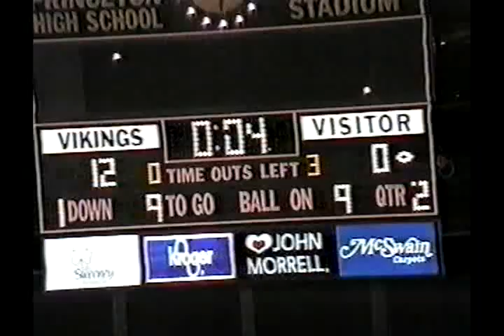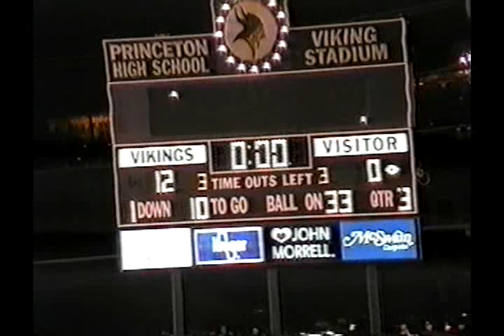Edgewood vs King 2003 Ohio Football (4 of 5)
GloryYears.com Presents - Edgewood vs King 2003 Ohio Football (4 of 5)-V2097